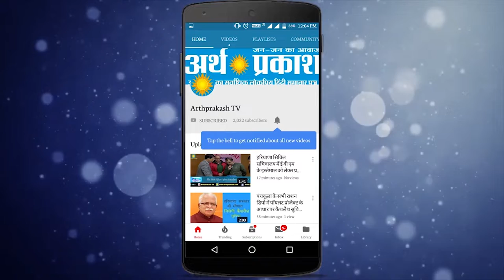तो इस वजह से 18 घंटे तक काम कर पाते हैं PM मोदी !!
वीडियो में देखे जा रहे सख्शियत कोई और नहीं भारत के प्रधानमंत्री व् विश्व के सबसे ज्यादा लोकप्रिय नेता नरेंद्र मोदी जी है आप ने कभी न कभी सुना ही होगा की मोदी जी प्रधानमंत्री पद पर दिन के 24 घंटों में से  18 घंटे कार्यरत रहते हैं  मोदी जी की इस कार्यक्षमता पर किसी को कोई संदेह नहीं लेकिन क्या कभी आप ने सोचा है कि मोदी जी की 18 घंटे की कार्यक्षमता व उनके स्वास्थ्य रहने के पीछे का रहस्य आखिर क्या है चलिए आपको दिखाते हैं मोदी के स्वस्थ जीवन का रहस्य

आने वाली 21 जून को देश दुनिया में योग दिवस मनाया जायेगा और मोदी जी के तेजी से वायरल इस वीडियो में दिखाया गया है कि मोदी जी योग को अपने जीवन में सर्वप्रथम स्थान देते हैं